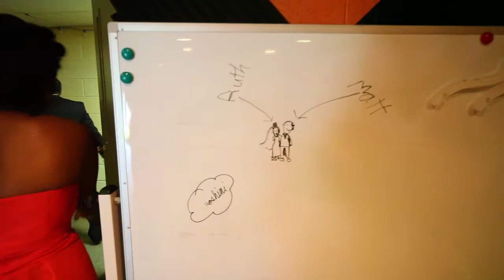Ruth & Matt - Highlight Video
This is a short highlight video from Ruth & Matt's wedding on July 5th, 2013